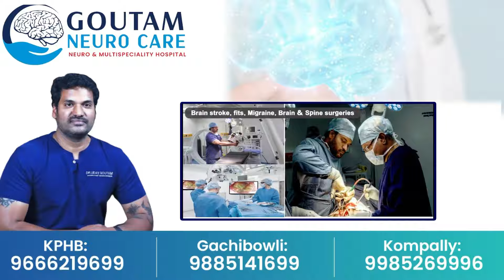సలార్ సక్సెస్ మీట్ లో సందడి చేసిన ప్రభాస్ | Salaar Success Celebrations || Prabhas | Prashanth Neel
Watch ►► సలార్ సక్సెస్ మీట్ లో సందడి చేసిన ప్రభాస్ | Salaar Success Celebrations || Prabhas | Prashanth Neel @SumanTVSiricilla